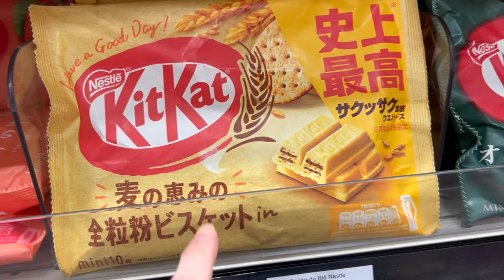VLOG MÈRE INDIGNE 7JANVIER 2024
Mon fils souhaite vraiment essayer le Durian, le fruit le plus dégueulasse qui existe.  N'essayer pas ça, c'est une mauvaise idée hahaha.